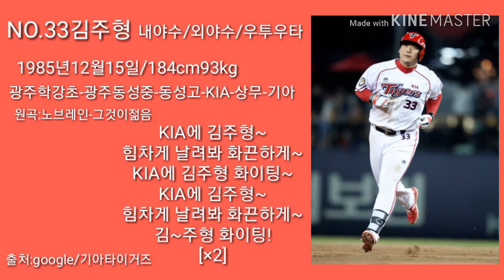김주형응원가